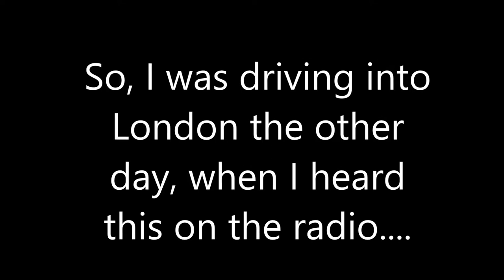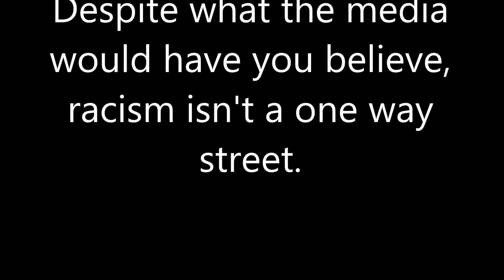Nimco Ali exposes her mother's casual racism on BBC Radio 5live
"Social activist" Nimco Ali reveals her mother's attitude to white people during a discussion on football.